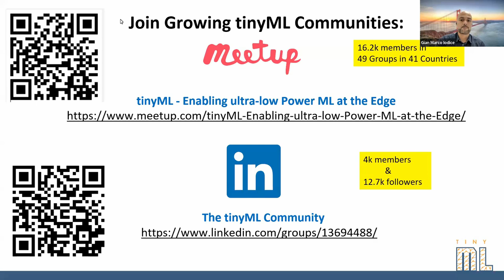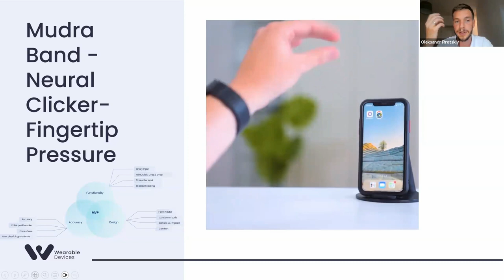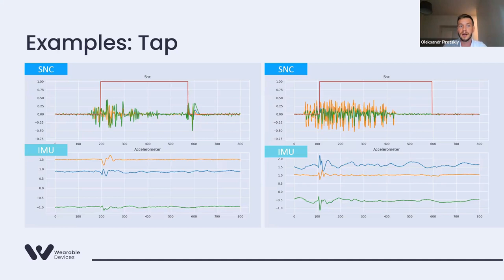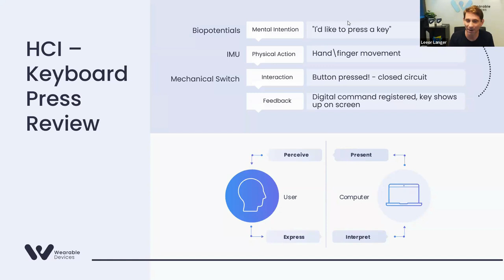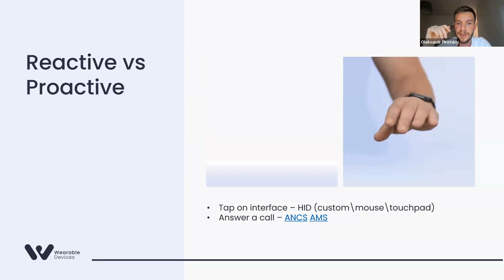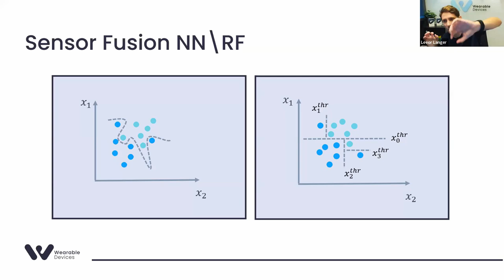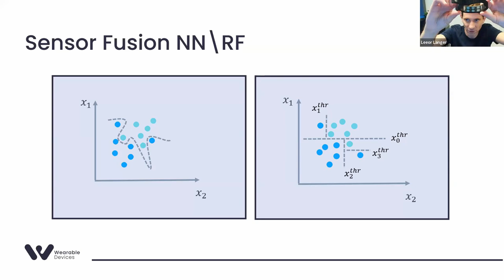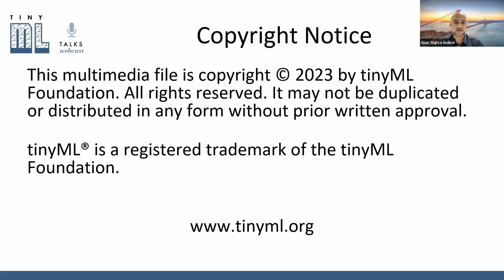tinyML Talks: Mudra: Reinventing Tiny Interfaces for Ubiquitous Digital Interaction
"Mudra: Reinventing Tiny Interfaces for Ubiquitous Digital Interaction"

Leeor Langer
Co-founder and CTO
Wearable Devices

Oleksandr Pirotskiy
Team Leader of Firmware Development
WearableDevices Ltd.

As our digital life extends across more devices – smartphones, smartwatches, mixed reality headsets, and more – the need for intuitive and adaptive interfaces has never been greater. Furthermore, spatial computing applications based on natural human gesture classification demand substantial energy, both for the imaging sensors and classifier computation. Mudra, fashioned as a flexible strap, melds biopotential sensors with an Integrated Measurement Unit (IMU). Positioned strategically on the wrist, a pivotal touch-point on our body, facilitates a novel neural interface with low power requirements. This wearable replaces traditional interaction mediums, such as a mouse or touchpad, broadening the spectrum of touch-less digital interaction.This presentation will detail some of the design aspects of Mudra. We will outline the capabilities of bio-potential sensing, examine aspects of our data acquisition techniques and explain classification methodologies employed for both embedded and mobile applications. Special attention will be given to software integration within the Apple ecosystem.